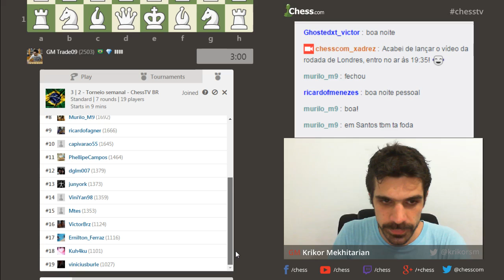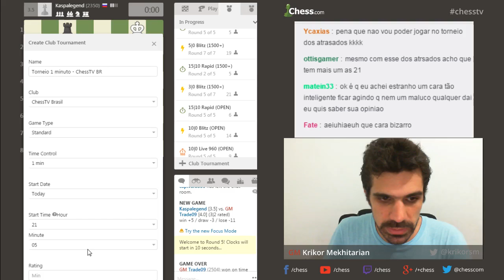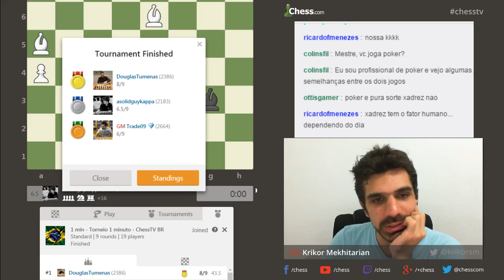ChessTV BR - Desafio com o GM Krikor Mekhitarian 13/12/2016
Simultânea de 3 min + 2 seg e depois três torneios entre os seguidores do canal: 3 min + 2 seg, 2 min + 1 seg e 1 min sem acréscimo!

Vídeo explicativo de como entrar no clube e jogar o próximo torneio!! Aberto, gratuito a todos, sempre terça-feira às 19:30

Transmitido às 19:30 do dia 13/12/2016